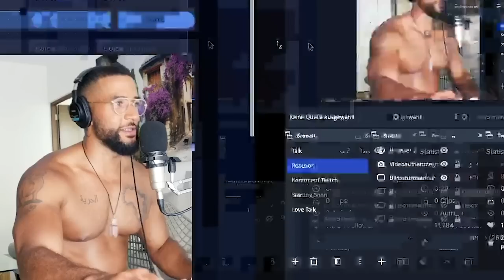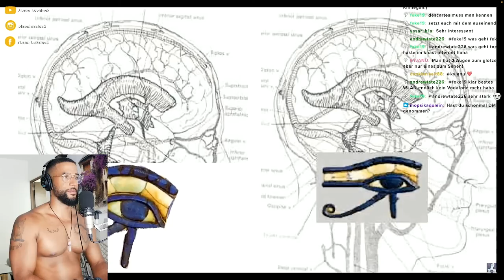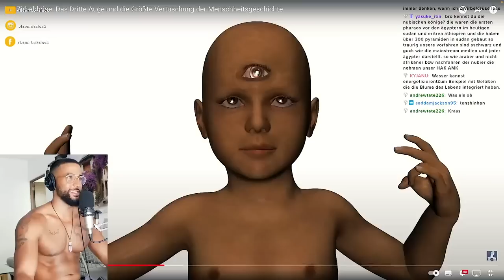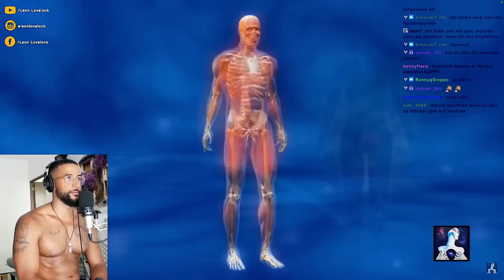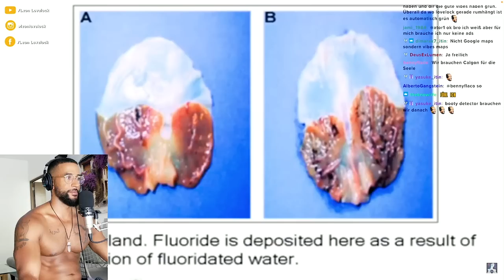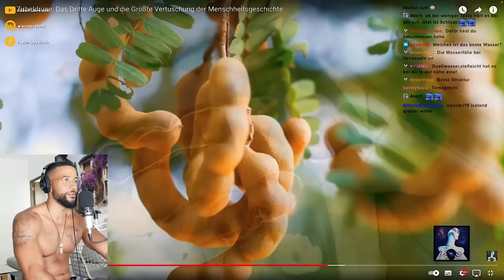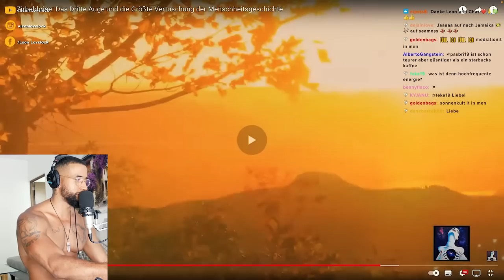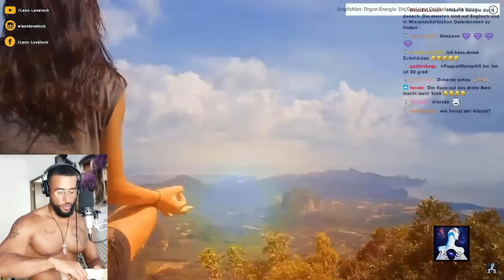DIE GRÖßTE VERTUSCHUNG DER MENSCHHEITSGESCHICHTE 😱 DIE ZIRBELDRÜSE [DOKU] REACTION - Leon Lovelock